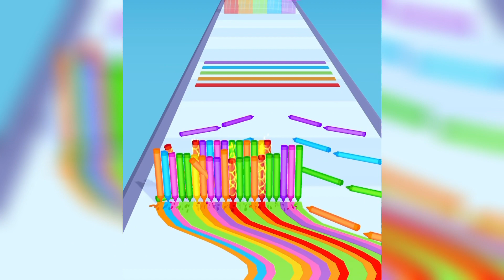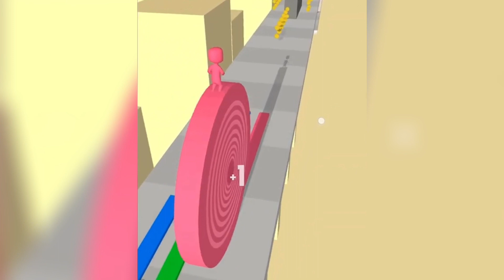JUICE RUN, PENCIL RUSH3D, NAIL WOMAN and other games - Gameplay Walkthrough FOR IOS, Android